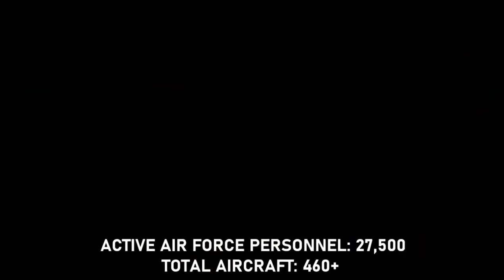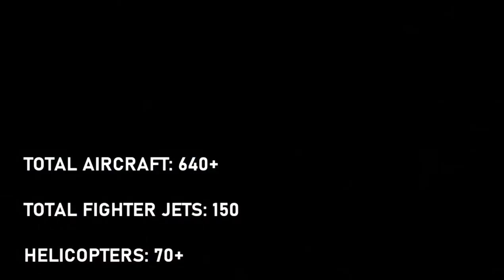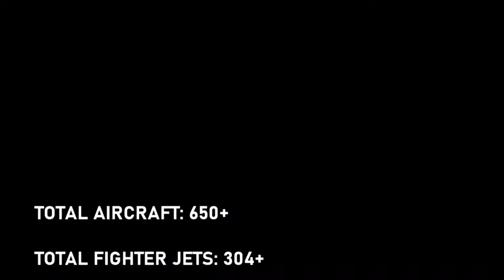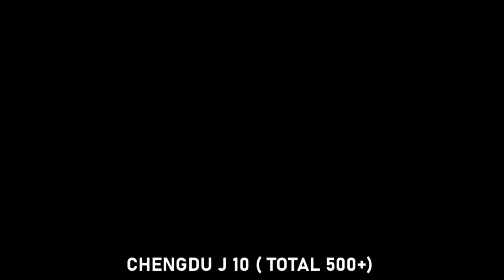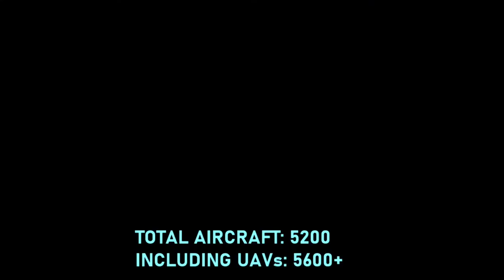Top 10 Most Powerful Air Forces In the World 2021 | CREATIVE COMMON CHANNEL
Top 10 Most Powerful Air Forces In the World 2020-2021.Strongest Air force in the world.Today in this video we are going to show you the top 10 most powerful air force in the world. It should be noted that total aircraft counts only include Air force aircraft and excludes army and naval aircraft.
More emphasis is given on the number and types of fighter jets of each Air Forces.
AIR FORCES IN THE VIDEO
10.German Air force.Main Fighter jets Euro fighter Typhoon
9.South Korean Air Force.Main Fighter Jets F 35 lightning 2,F 16 fighting falcon,F15,Kai T 50,Northrop f5.
8.Japanese Air force.Main Fighter Jets F 35 lightning 2,F15, f 2.
7.French Air force.Main Fighter Jets,Dassault Rafale and Mirage 2000.
6.Royal Air force, UK.Main Fighter Jets,Euro fighter Typhoon,F 35 lightning 2.
5.Israeli Air force.Main Fighter Jets,F 16,F15,F35 lightning 2.
4.Indian Air Force.Main Fighter Jets,Su 30mki,Dassault Rafale,Hal tejas,Mig 29,Mirage 2000,Mig 29.
3.Chinese Air force.Main Fighter Jets,Su 30 mkk,Su 35,j 20,J10,J 16,Su27,     J 11.
2.Russian Air force.Main Fighter Jets,Su 57,Su 35,Su 30,Mig 29,Mig 35,Mig 31.
1.United States Air force.Main Fighter Jets Stealth F 22 Raptor,F35,F 16,F 15.

 Images and footage used may be sometimes for demonstration,and may not be actual weapons,Aircraft,Helicopters... of the respected countries.
All the Information provided in the video are true to the best of our knowledge.
Image source:

Hal Tejas By INDIAN AIR FORCE - LIMA 2019, INDIAN AIR FORCE (direct link)Alternative official twitter sourceAlternate official website link, GODL-India,